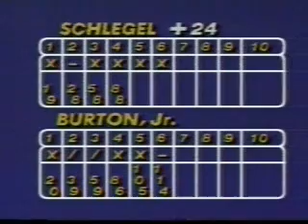1980 King Louie Open - Schlegel vs. Burton Jr. Pt1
The date was April 12, 1980 at King Louie West Lanes, Overland Park, KS where Ernie Schlegel qualified as the #1 seed that day.  Nelson Burton Jr. qualified 5th, and plowed through the field defeating Bob Handley, Mike Berlin and Charlie Tapp (making his TV debut) to meet Schlegel, who up to that time was known as the top money winner without a career title.  Please join Chris Schenkel and Dick Weber with the call for the exciting championship match of the 1980 King Louie Open.